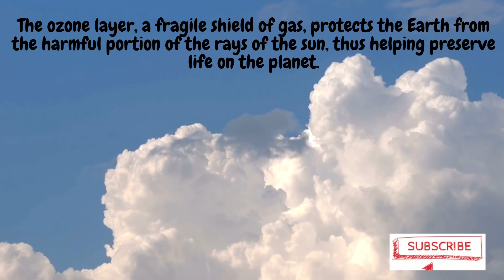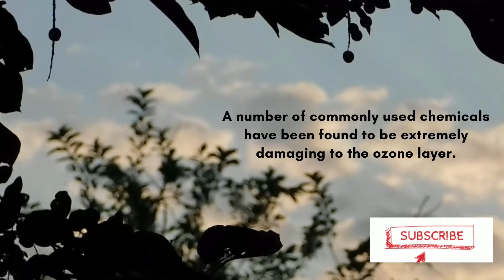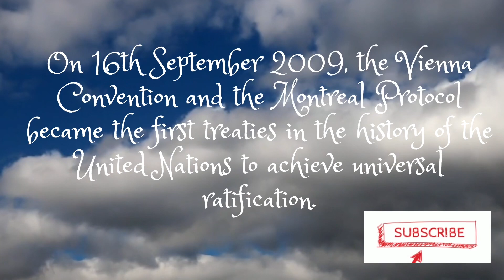16 September | International Day for the Preservation of the Ozone Layer | United Nation Celebrates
September 16 was designated by the United Nations General Assembly as the International Day for the Preservation of the Ozone Layer. This designation had been made on December 19, 2000, in commemoration of the date, in 1987, on which nations signed the Montreal Protocol on Substances that Deplete the Ozone Layer.

In 1994, the UN General Assembly proclaimed 16 September the International Day for the Preservation of the Ozone Layer, commemorating the date of the signing, in 1987, of the Montreal Protocol on Substances that Deplete the Ozone Layer.

The closure of the hole in the ozone layer was observed 30 years after the protocol was signed.Due to the nature of the gases responsible for ozone depletion their chemical effects are expected to continue for between 50 and 100 year.

Background

A number of commonly used chemicals have been found to be extremely damaging to the ozone layer. Halocarbons are chemicals in which one or more carbon atoms are linked to one or more halogen atoms (fluorine, chlorine, bromine or iodine). Halocarbons containing bromine usually have much higher ozone-depleting potential (ODP) than those containing chlorine. The man-made chemicals that have provided most of the chlorine and bromine for ozone depletion are methyl bromide, methyl chloroform, carbon tetrachloride and families of chemicals known as halons, chlorofluorocarbons (CFCs) and hydrochlorofluorocarbons (HCFCs).

Vienna Convention for the Protection of the Ozone Layer:

The scientific confirmation of the depletion of the ozone layer prompted the international community to establish a mechanism for cooperation to take action to protect the ozone layer. This was formalized in the Vienna Convention for the Protection of the Ozone Layer, which was adopted and signed by 28 countries, on 22 March 1985. In September 1987, this led to the drafting of The Montreal Protocol on Substances that Deplete the Ozone Layer.

Montreal Protocol:

The principal aim of the Montreal Protocol is to protect the ozone layer by taking measures to control total global production and consumption of substances that deplete it, with the ultimate objective of their elimination on the basis of developments in scientific knowledge and technological information. It is structured around several groups of ozone-depleting substances. The groups of chemicals are classified according to the chemical family and are listed in annexes to the Montreal Protocol text. The Protocol requires the control of nearly 100 chemicals, in several categories. For each group or annex of chemicals, the Treaty sets out a timetable for the phase-out of production and consumption of those substances, with the aim of eventually eliminating them completely.
The timetable set by the Protocol applies to consumption of ozone depleting substances. Consumption is defined as the quantities produced plus imported, less those quantities exported in any given year. There is also a deduction for verified destruction. Percentage reductions relate to the designated base-line year for the substance. The Protocol does not forbid the use of existing or recycled controlled substances beyond the phase-out dates.

In 1994, the United Nations General Assembly proclaimed 16 September the International Day for the Preservation of the Ozone Layer, commemorating the date of the signing, in 1987, of the Montreal Protocol on Substances that Deplete the Ozone Layer (resolution 49/114).
Implementation of the Montreal Protocol
Implementation of the Montreal Protocol progressed well in developed and developing countries. All phase-out schedules were adhered to in most cases, some even ahead of schedule.

The HCFC phase-out schedule was introduced in 1992 for developed and developing countries, the latter with a freeze in 2015, and final phase-out by 2030 in developed countries and 2040 in developing countries. In 2007, Parties to the Montreal Protocol decided to accelerate the HCFC phase-out schedule for both developed and developing countries.

Universal ratification:

On 16th September 2009, the Vienna Convention and the Montreal Protocol became the first treaties in the history of the United Nations to achieve universal ratification.

Kigali Amendment:

The Parties to the Montreal Protocol on Substances that Deplete the Ozone Layer reached agreement at their 28th Meeting of the Parties on 15 October 2016 in Kigali, Rwanda to phase-down hydrofluorocarbons (HFCs).